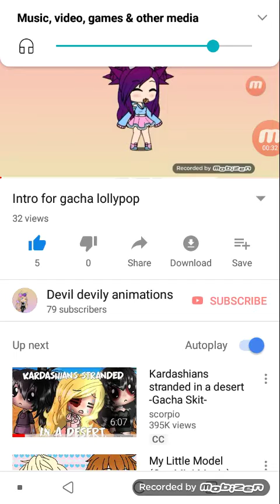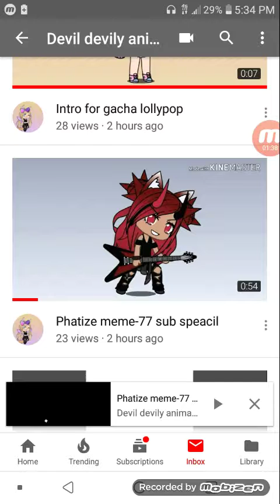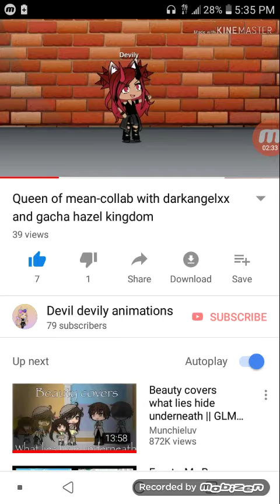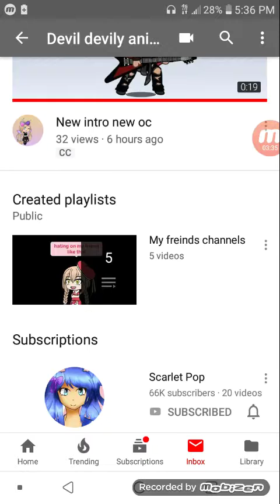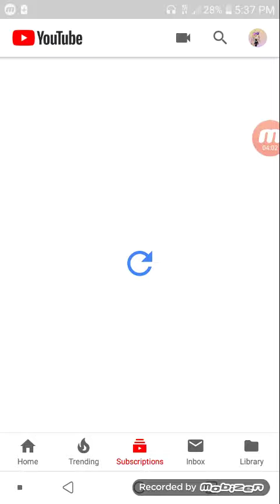Reacting to some of meh vids